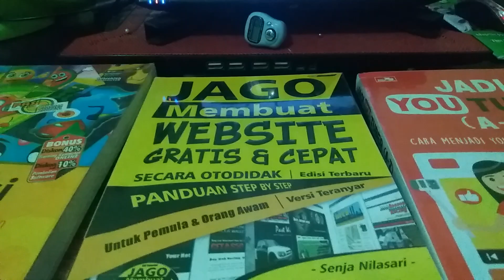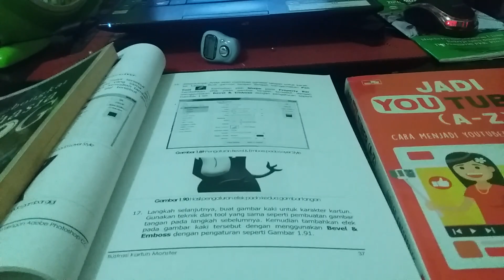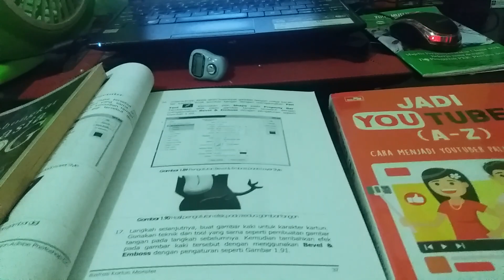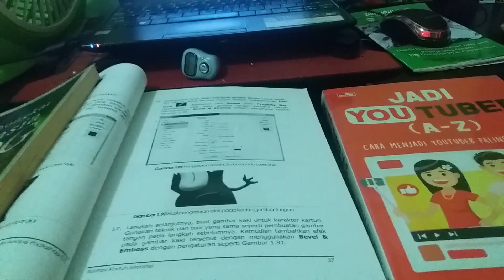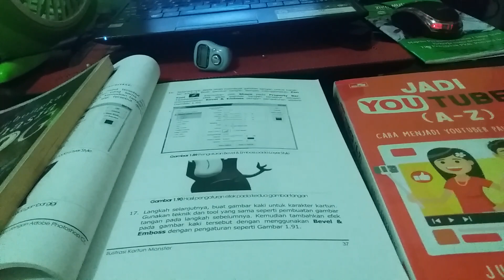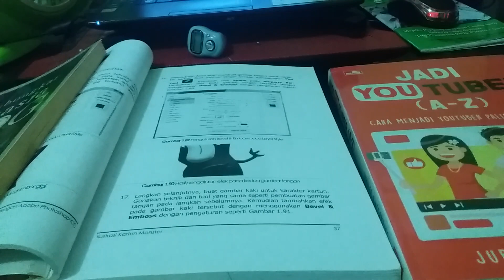Oplos Video. Sengaja Atau Tidak Setiap Yang Nonton Video Mesti Pernah Melakukannya.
Sengaja atau tak sengaja, yang pernah nonton  video youtube mesti pernah melakukan oplos, hingga video yang kita tonton secara full durasi akan tersebar ke video video yang pernah kita tonton dan sebaliknya, ikuti pengalaman saya dalam melakukan oplos hingga pergerakan selalu ada dalam setiap harinya. mulai dari nol hingga menerima gaji saat ini.